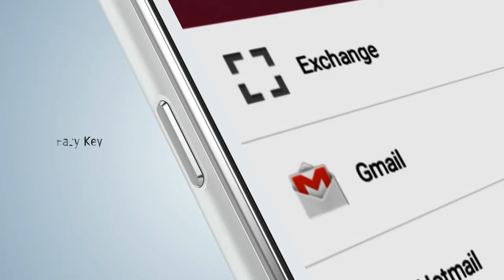Huawei Y5 II